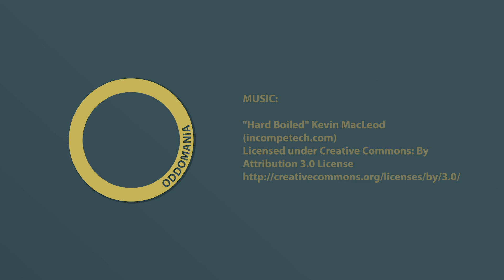Don't Skip Leg Day, featuring Jeff Mickey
Presenting our second featured Artist: Jeff Mickey